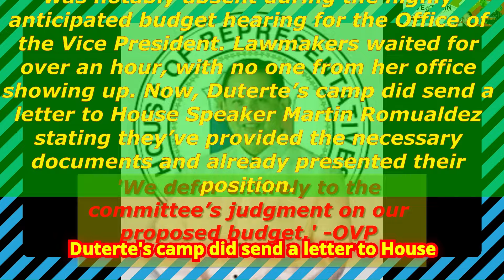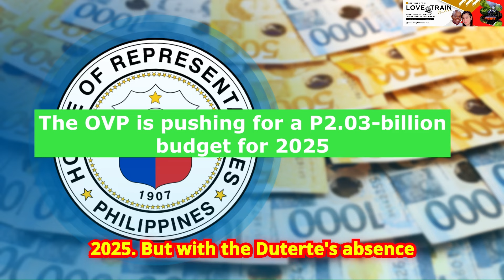What Happens When Politicians Don't Show Up to Budget Hearings?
Did Vice President Sara Duterte really snub the House Budget Hearing?
Question For The Day: Are you prepared for Typhoon Carina? What steps are you taking to stay safe during the storm? Please share your tips and experiences with us in the comments!

Vice President Sara Duterte shocked many when she was a no-show at the House of Representatives’ crucial budget hearing for her office. What led to her absence, and how did lawmakers react? In this video, we explore the fallout, including fiery accusations from Congress and what this could mean for the 2025 OVP budget. Stay informed with The Love Train Nation as we cover the latest political developments in the Philippines!
▶️ Next Video: Prison or Public Humiliation? Shocking Choice Revealed

VIDEO FOCUS: Vice President Sara Duterte was notably absent on Tuesday during the resumption of the House of Representatives' discussions on her office's proposed 2025 budget, following a contentious exchange with lawmakers in a prior hearing.

VIDEO CHAPTERS:
00:00 What Happens When Politicians Don't Show Up to Budget Hearings?
00:22 Vice President Duterte's no-show at the OVP budget hearing.
01:11 Reading of the letter from Duterte's office
02:24 Lawmakers express frustration accusing of insulting Congress

About Our Channel: Our channel provides Philippines, Motivational, and Relationship Tips videos, YouTube shorts, and Worldwide Videos

Learn About Province Life In The Philippines

❓Have a question? Please leave it in the comments!**